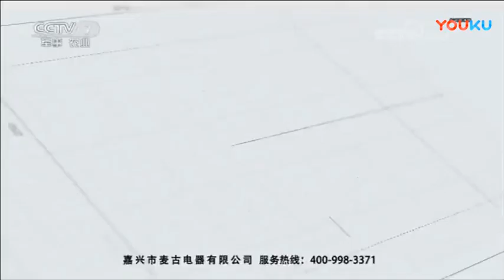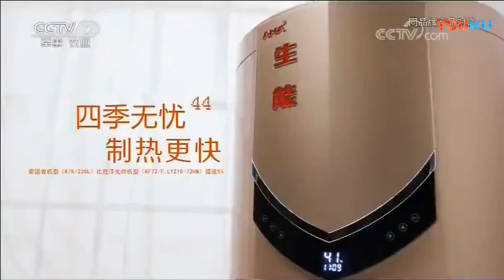2017 11 30 CCTV7 凌晨收台前广告（片段只有前半部分